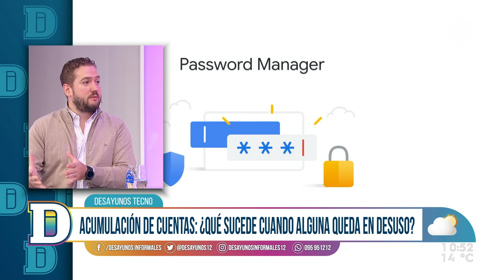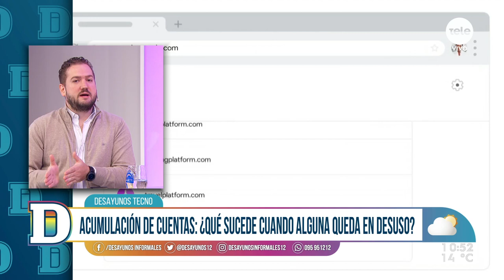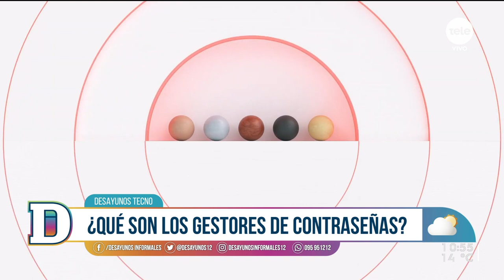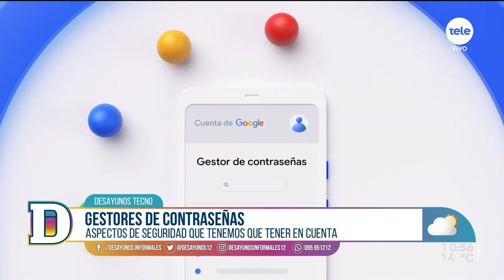¿Cómo utilizar un gestor de contraseñas y proteger la seguridad de nuestras cuentas?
Con el paso de los años todos los usuarios hemos acumulado múltiples cuentas de todo tipo de servicios. Pero, ¿qué sucede cuando algunas quedan en desuso e incluso si perdemos acceso? Esto aumenta los riesgos por diferentes motivos, el principal es que la mayoría de las contraseñas que usamos en servicios antiguos son frágiles o repetidas. ¿Para qué sirven los gestores de contraseña?  ¿Qué beneficios tienen? ¿Qué aspectos de seguridad hay que tomar en cuenta?